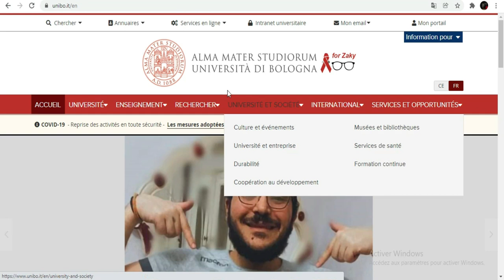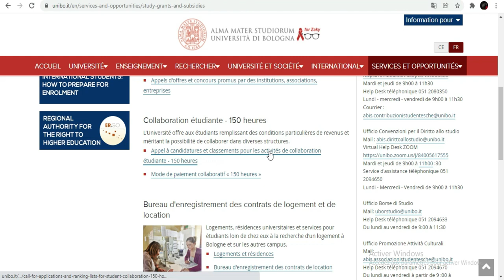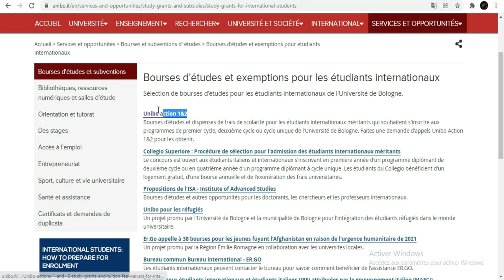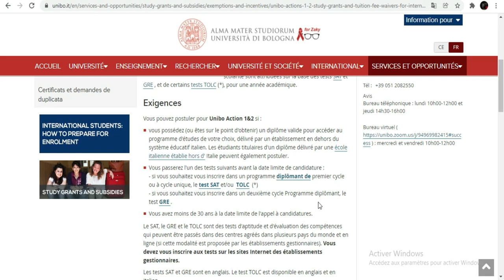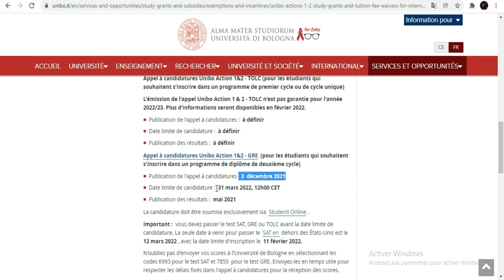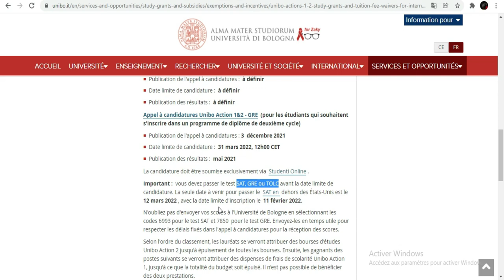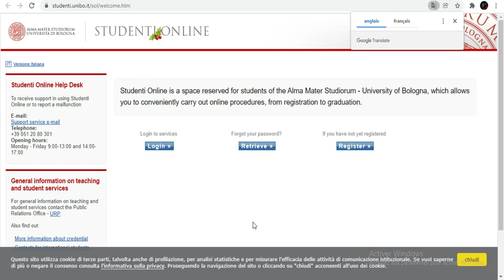Etudiez gratuitement en Italy [Bourse de Bologne]